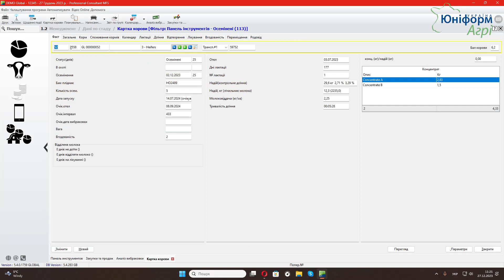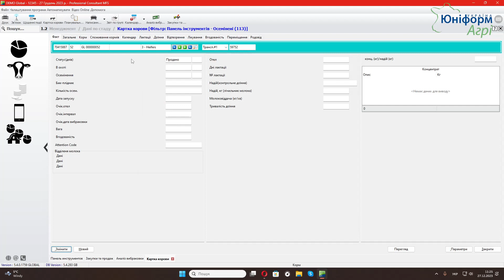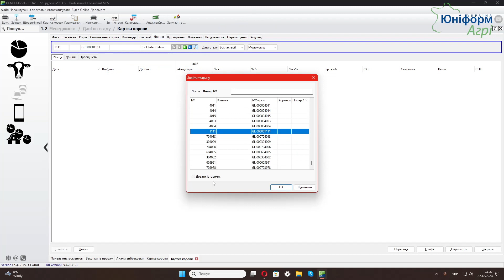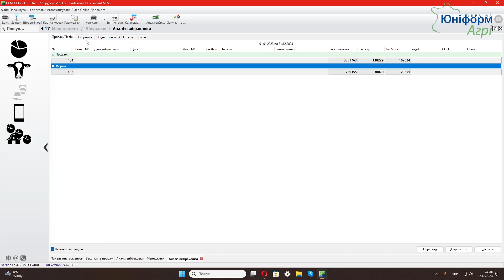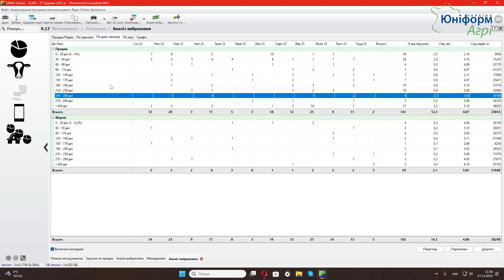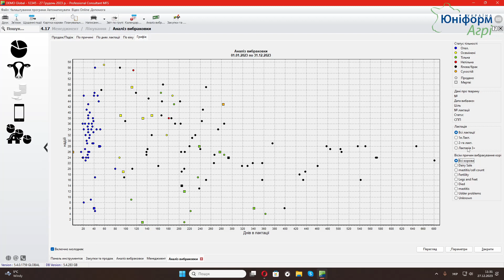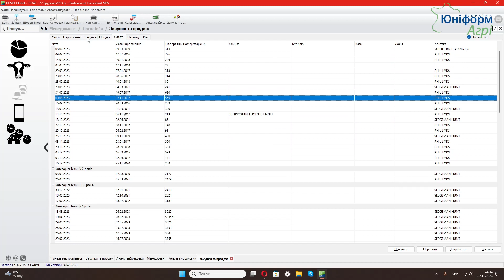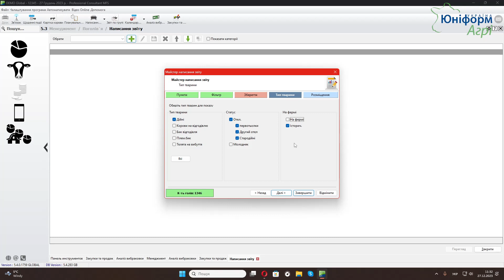Продаж тварин та аналіз вибраковки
В цьому відео ми покажемо вам як правильно вносити продаж та падіж тварин та аналіз вибраковки